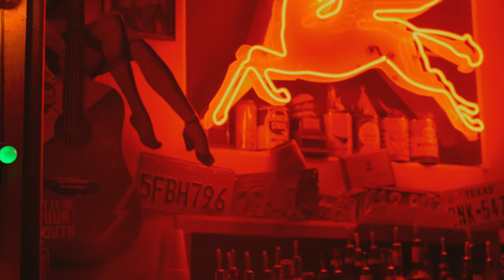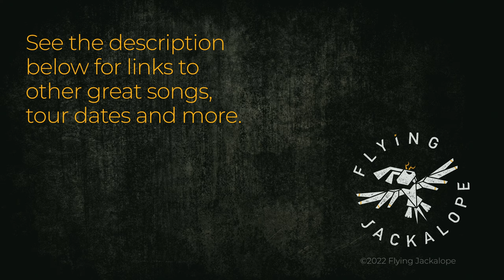Matt Kimbrow | Music | Z Cam F6 and Canon FD Vintage Lenses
Shot Matt Kimbrow at Magnolia Motor Lounge in Fort Worth last year and put this together using "Where the Seeds Fall".

This was the first live event I have ever shot and I learned a ton:
1) Know the songs.
2) Know the set list and order of the songs.
3) Keep the lenses and gear minimal. I lost a lot of shots jacking with gear.
4) I would also probably use zoom lenses instead of primes.

Grading footage using the vintage lenses was pretty tough because they don't all have the same coatings and can produce some beautiful, but inconsistent flares, etc. Lots and lots of purple in these flares and broad haze.

GEAR & SOFTWARE \\
Z cam F6 with EF mount

Modded Canon FD to EF mount lenses: 50mm SSC, 24mm SSC, 85mm SSC, 35mm SSC.
DaVinci Resolve 17.4
Omeneo Primers
-- used for rec 709 color transform

MATT KIMBROW \\
Super talented and fun dude with some great stuff coming soon.

Record Label \\
RROC Records